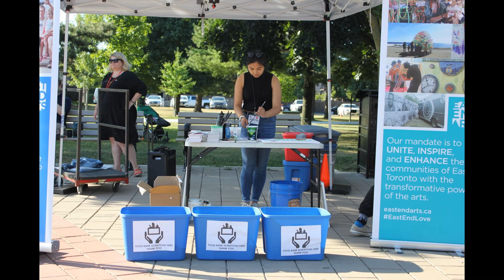East York days 2018 . concert. slideshow part 3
East York days 2018 . concert. slideshow part 3 , East York Days , Dance , Music , Canada , Toronto ,  East York , Crafts , Канада , Ручные поделки , Танцы , Музыка